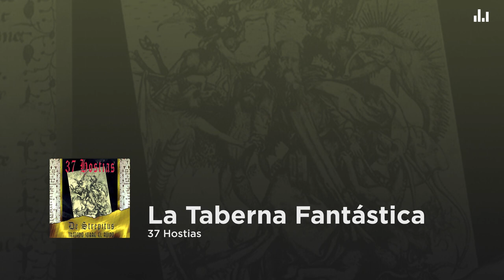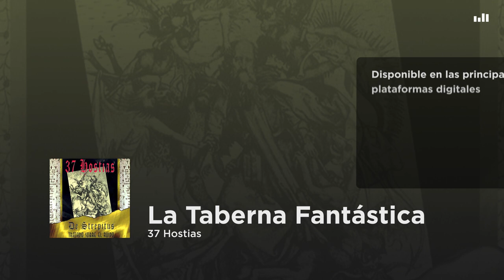37 Hostias - La Taberna Fantástica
37 Hostias - La Taberna Fantástica